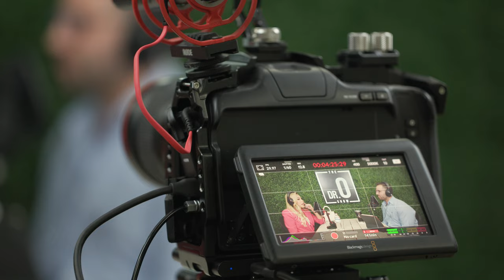Welcome to The Dr.O Show!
What aspires to be one of the greatest health and business oriented podcast, The Dr. O Show will be an interview style production encompassing mental and physical wellness, entrepreneurship, and personal development through some of the worlds most influential individuals. Dr. Connor Oliveri, also known as "Dr. O" will engage in conversation with different entrepreneurs, physicians, athletes, actors, actresses, influencers, content creators, and business owners with a goal to expose entertaining but knowledgeable information to the public. Thanks for listening!